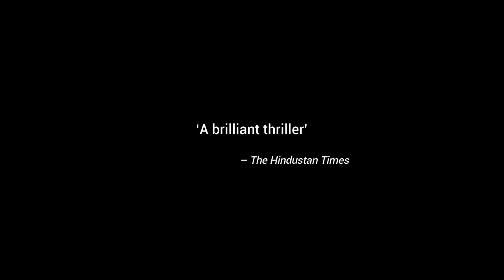Murder in Paharganj - Author Kulpreet Yadav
On a cold December morning, a white woman is found murdered in a cheap hotel in Paharganj, New Delhi.

Vicks Menon, an out-of-work journalist, is tipped off by the hotel’s receptionist and is the first to arrive at the crime scene, where he discovers a lead. It’s the bus ticket used by the dead woman two days earlier. But Vicks is battling personal trouble. He has no money, an alcohol problem, and a nearly broken relationship with Tonya, his estranged live-in partner, a clinical psychologist who specializes in profiling hardened criminals.

Moving in and out of the shadows, Vicks pushes his investigation harder as it takes him from Udaipur to Bangkok. On his side, for resources, he has a nameless intelligence operative, and to read minds, a lover who is beginning to trust him again. But above all, his instinct to stay inches ahead of death will be the key to his survival.

If Vicks lives, this is one story that will change his life forever.

Praise for Kulpreet Yadav’s thrillers:

‘The fast-paced narrative and suspense-filled plot are components that make the book read like a movie script.’

‘A brilliant thriller’

-Hindustan Times

‘High-octane thriller’

-The Asian Age

‘Yadav spins together the dramatic flair of Bollywood and the fast-paced crime thriller to make a surprisingly good tale.’

- Zafar Anjum, Kitaab.org